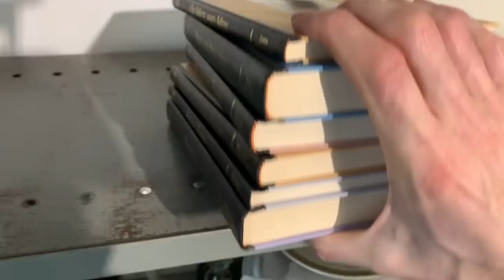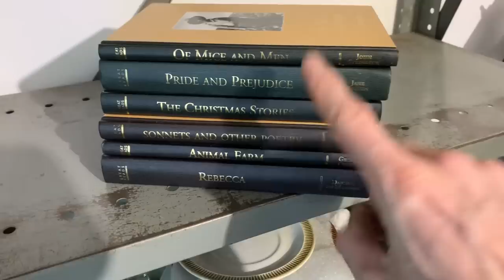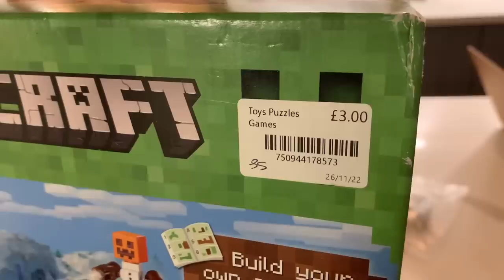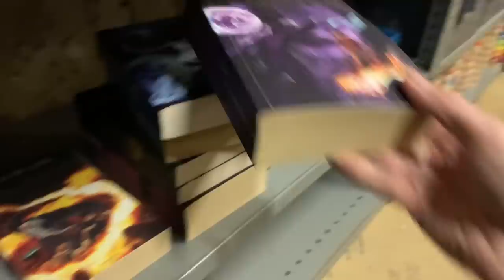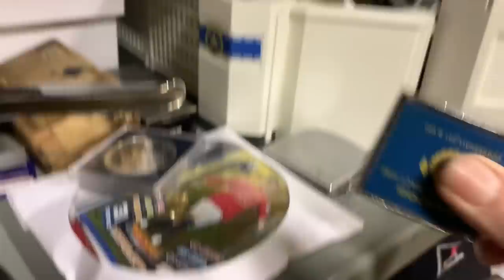SO MUCH EBAY STOCK... Let's get it organised !!